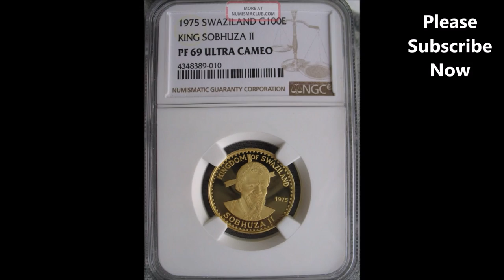King Sobhuza - Father of King Mswati - Swaziland